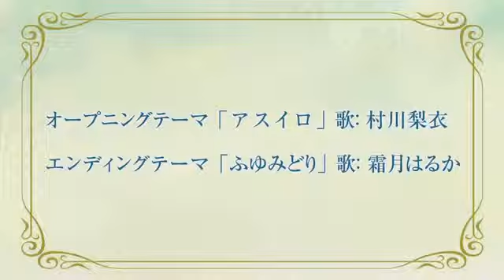4月放送アニメ「エスカ＆ロジーのアトリエ」PV公開